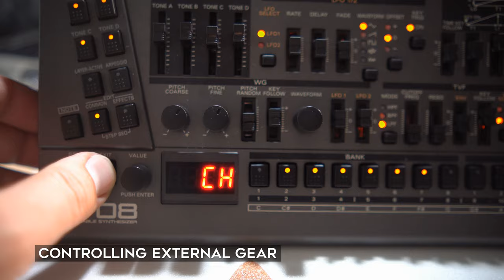Roland Boutique JD-08 sequencer: a closer look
Here's a closer look at the rolandboutique jd08 's sequencer, which might be more capable than you expected. Thanks to @Volcaniced for lending me his Arturia Microfreak! Table of contents

00:00 hello
00:17 overview
00:36 choosing a sequence slot
00:48 choosing patches
01:02 use the step keys as a keyboard for playing
01:35 saving a sequence
01:58 recording with the step sequencer
04:13 real time recording
04:30 changing the sequence length
05:13 recording automation
05:54 copy & paste
06:37 switching sequences while playing
07:09 swing, reverse, random notes
07:50 controlling external gear
08:03 other things to consider
08:24 demonstration on JD-08 and Arturia Microfreak
10:53 bye-bye

Here's what I have in my setup at the moment. Want to have that, too? Please use the followings links and support me:

MPC One, Novation PEAK, Reface DX, Strymon Nightsky, Strymon Volante, Strymon Iridium, Zoom MS 70 CDR, Korg NanoKontrol 2, Korg NanoKey, Akai EWI USB, Zoom R24, Zoom H5, Yamaha MT7:

Some bands / artists I've been following for a long time are (among others) Massive Attack, Pink Floyd, Pet Shop Boys, Archive, A-Ha, Yes, Porcupine Tree, John Mellencamp, Jean-Michel Jarre, Metallica, Peter Gabriel and Perturbator. So my music will kind of sound like those (without ever reaching the greatness of those artists, of course). :-)